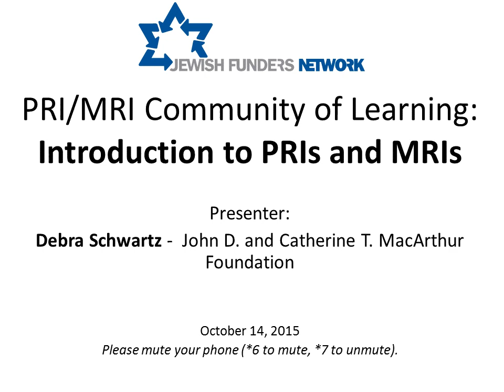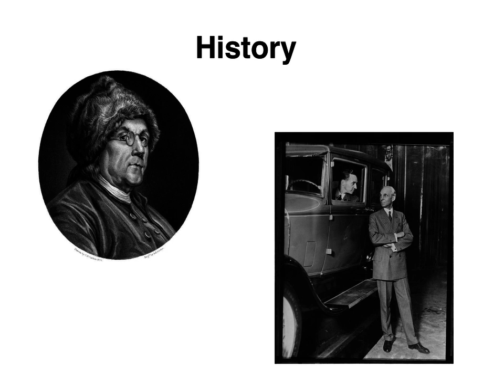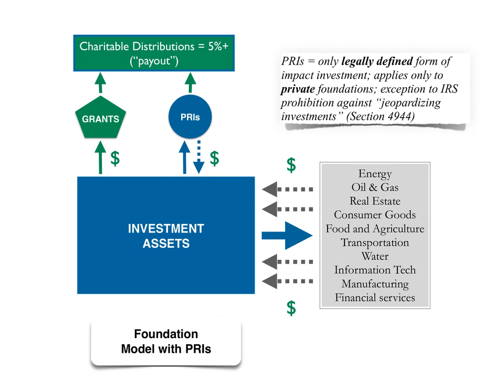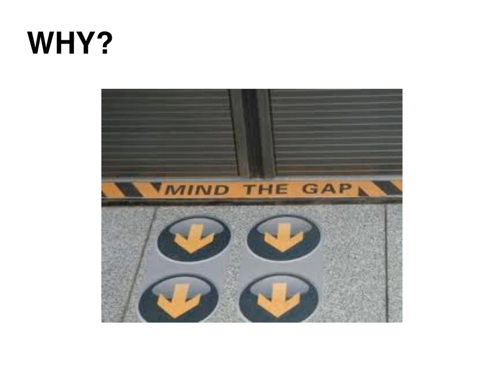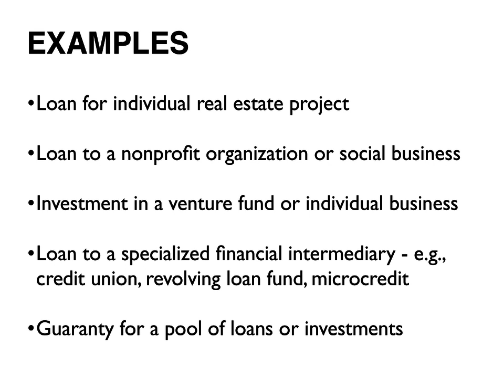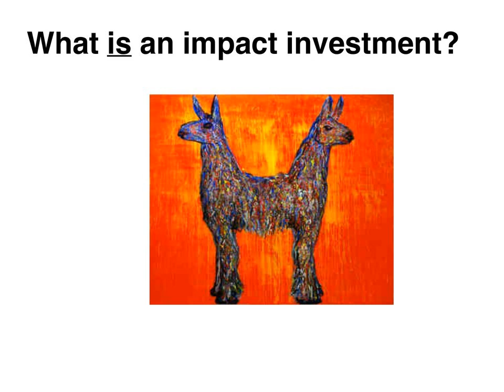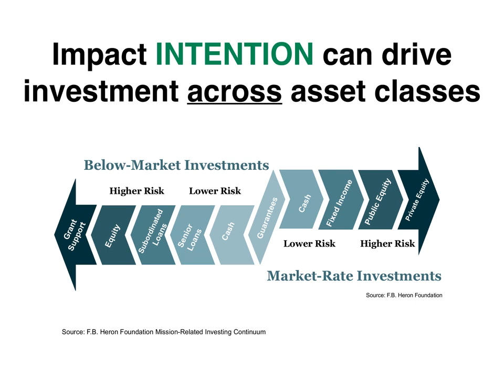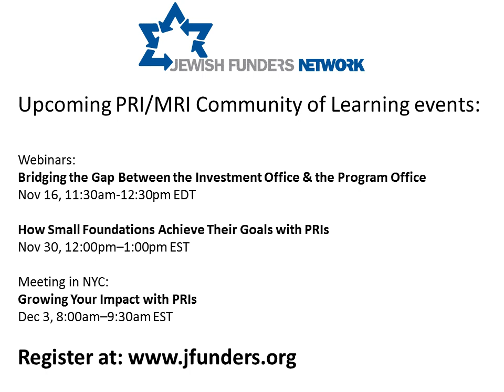Webinar: PRI/MRI 101: Intro to Program Related and Mission Related Investment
What are Program Related and Mission Related Investments (PRIs & MRIs)? Why should foundations consider them? This webinar will introduce the basics of investing for mission-relevant, and financially sustainable, social return.